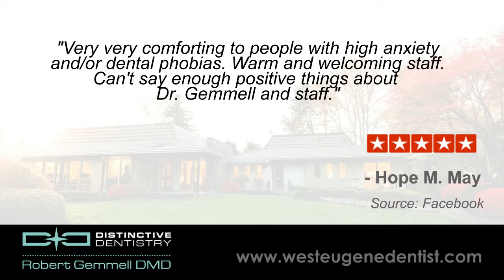Distinctive Dentistry - Reviews - Dentist in Eugene OR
Reviewed: ★★★★★ Distinctive Dentistry is a top reviewed Dentist in Eugene OR. This video shows some of the excellent reviews and testimonials that have been offered by their happy clients. (Real reviews by real customers)

Distinctive Dentistry
1775 River Rd,
 Eugene, OR 97404